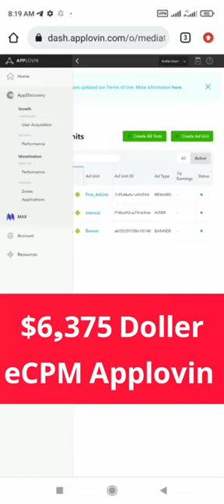$6,375 Doller eCPM Applovin Self Click App